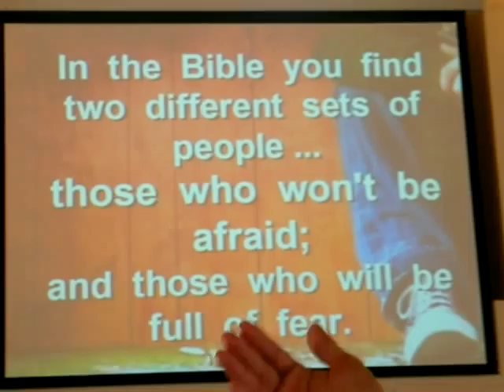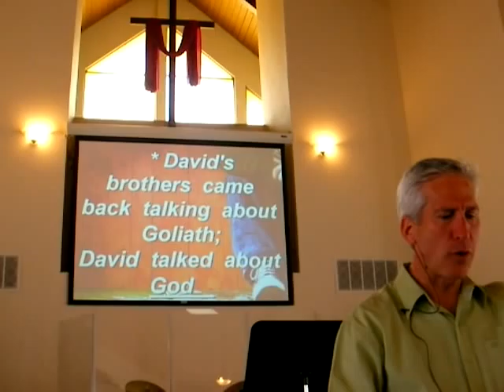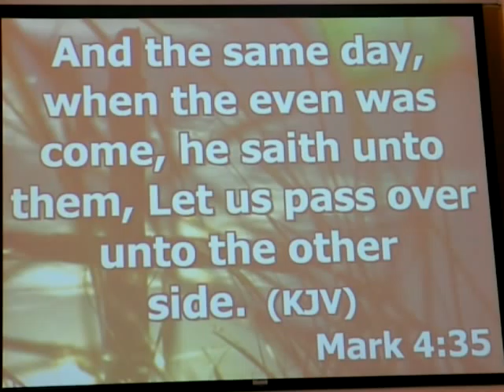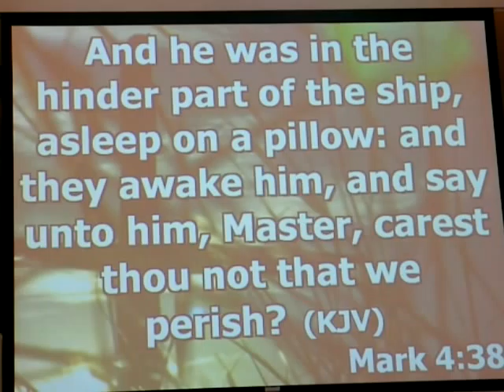8.17.08 2/4: The Most repeated command in the Bible, Overcoming My Fear Crossroads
Overcoming My Fear
Psalm 46; Mark 4
Pastor Barry Marshall

What Is The Most repeated command in the Bible?

God is our refuge and strength, a very present help in trouble.  Therefore, we will not fear, even though the earth be removed, and though the mountains be carried into the midst of the sea; though its waters roar and are troubled, though the mountains shake with its swelling. (Psalm 46:1-3)

In the Bible you find two different sets of people ... those who won't be afraid; and those who will be full of fear.

    * Ten men came back talking about Giants; two talked about   Victory with God's help

    * David's brothers came back talking about Goliath; David talked about       God

He is the image of the invisible God, the first born over all creation.  For by Him all things were created that are in heaven and that are on earth, visible and invisible, whether thrones or dominions or principalities or powers.  All things were created through Him and for Him.  And He is before all things, and in Him all things consist. (Colossians 1:15-17)

    * He is     the God of Creation

    * He is     the God who urges you to move toward your fear